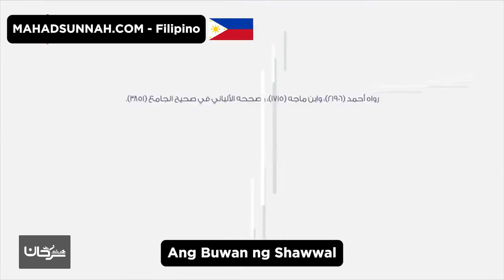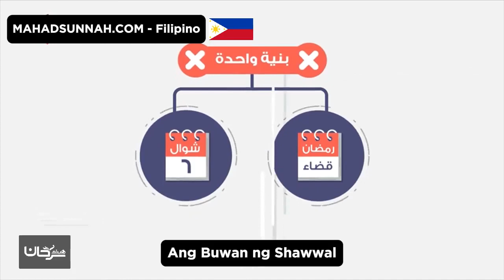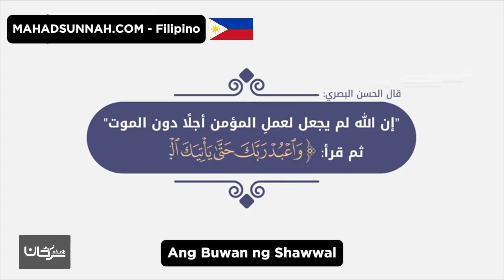Ang Buwan ng Shawwal شهر شوال